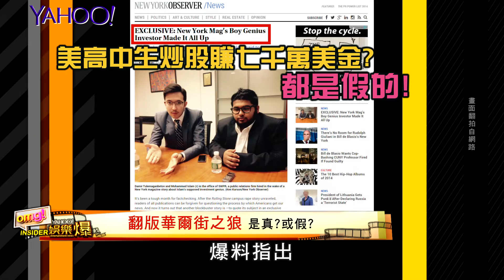【Yahoo 娛樂爆】他17歲就賺23億！宛如年輕版的華爾街之狼